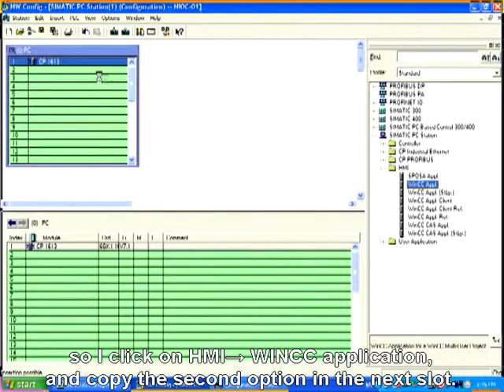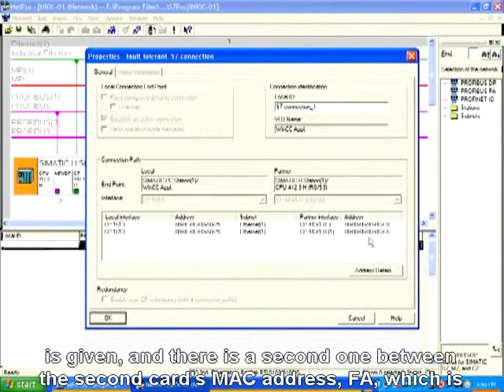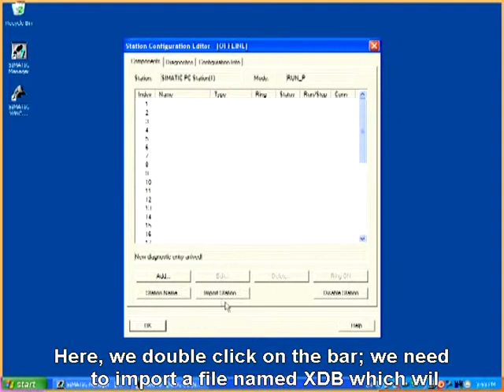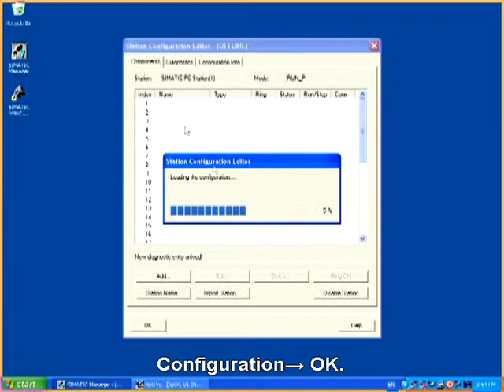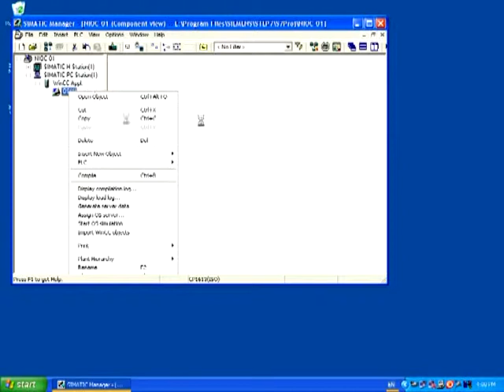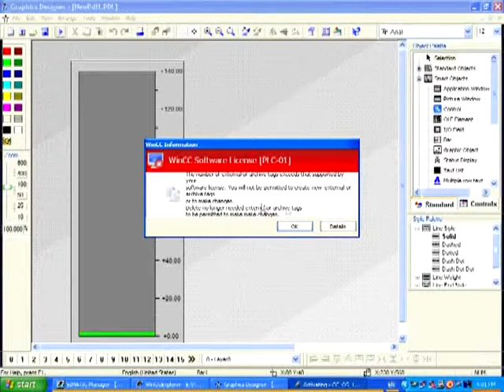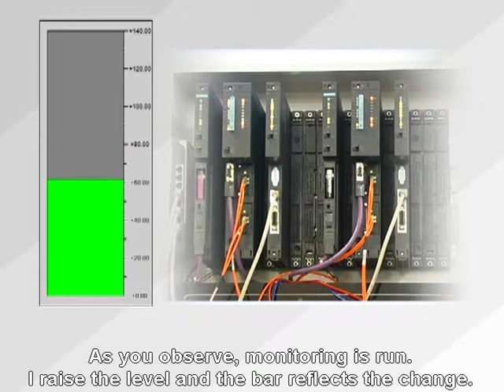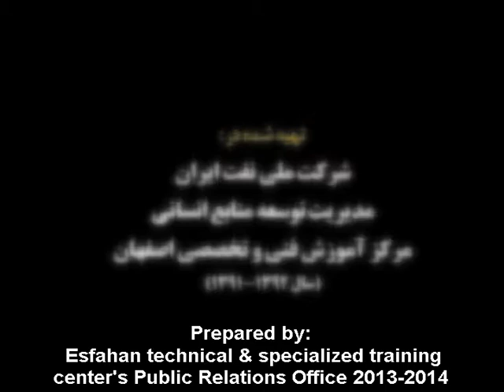Monitoring in S7-400H Systems Part-02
Monitoring in S7-400H Systems